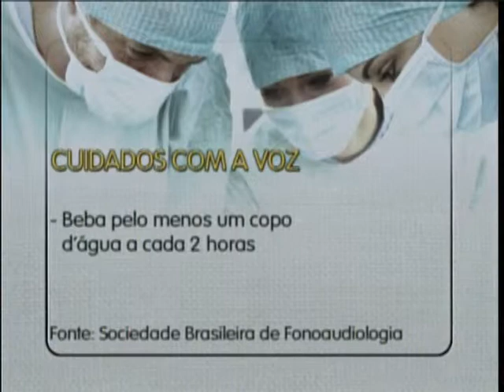Dia Mundial da Voz: você cuida da sua?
Vamos falar de saúde? Quando é preciso ficar atento aos problemas com as cordas vocais? Quem precisa dela para trabalhar deve mudar alguns hábitos que ajudam a prevenir complicações com a voz.